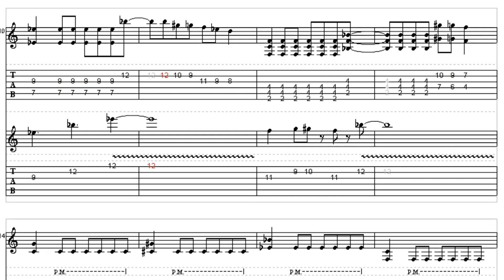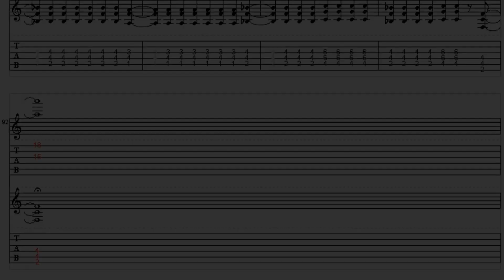【 Afterglow 】 Y.O.L.O!!!!! ギター TAB譜 両パート【 バンドリ！ 】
細かいところは
↑の動画を参考にしてください。

※サビのリードは少しアレンジしてあります

上：リード
下：リズム

New Album “Time” Now on Sale!